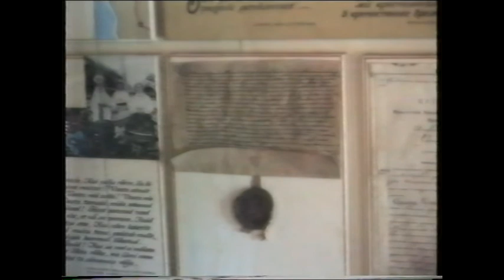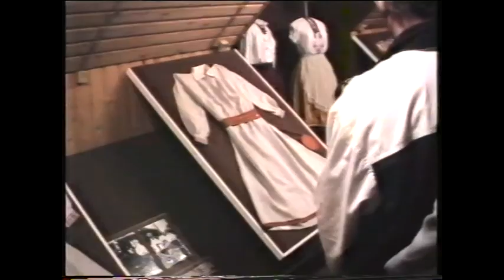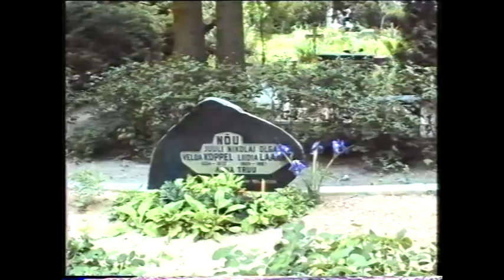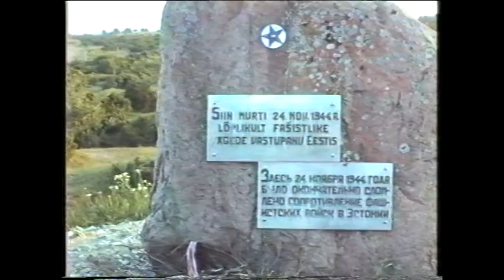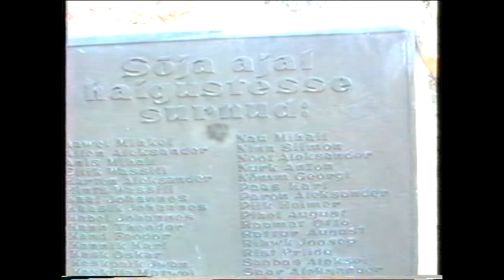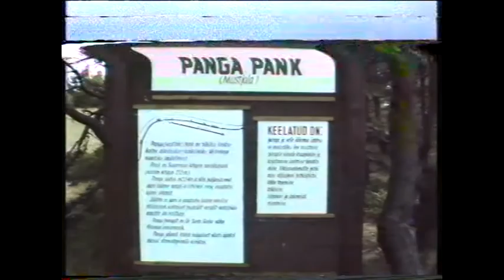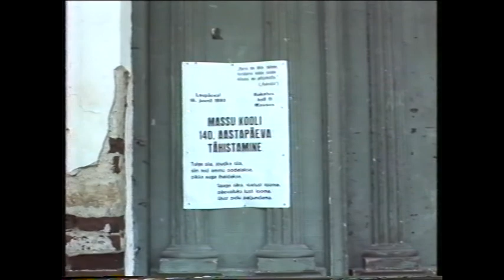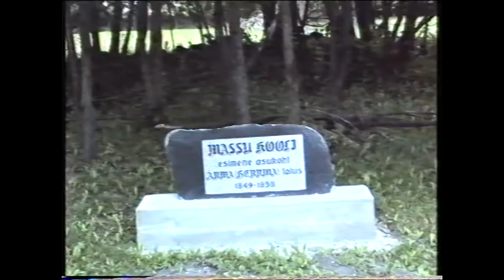Tagasi vabas Eestis ja eestlased Rootsis alates 1989. 11. osa.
Enn Nõu enda võetud videod alates 1989. Helga ja Enn Nõu Eesti reis 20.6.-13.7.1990. Edasi selle sarja eelmiselt videolt 10. osalt. Pooleli: Raekülas Harri Nõmme pool 5.7.1990. Valve Kopluse pool Raekülas 5.7.1990. Virtsus Gildemannide pool. Kuivastusse 6.7.1990. Koguvas, Ago Rullingo ja Alviine Smuuliga. Muhu tuulik, Neo talu, Saikla kalmistu - Nõmme surnuaed, Kaali järv 6.7.1990. Heino Nõu pool Kuressaares 6.7.1990 ja Endel Nõu. Heino Nõu suvilas 6.7.1990. Sõrve sääre tipul 6.7.1990 ja Vello Laanet. Tehumardi 6.7.1990. Kuressaares 7.7.1990. Lobi talus 7.7.1990 ja Mihkel. Tagaveres 7.7.1990 ja Laivi, Ülo Laanet. Lootse talus 7.7.1990. Arvo ja Kati Nõu. Kägi ja Mäe talus Saikla külas 7.7.1990 ja Maimu Kallus. Kuressaare Kuursaalis 7.7.1990. Heino Laanet. Panga pangal 7.7.1990. Mustjalas. Leisi apteekri pool 7.7.1990. Kuressaarest Muhusse 8.7.1990. Soondas Juta ja Joosep Naabri pool 8.7.1990. Endel Nõu. Üle Virtsu, üle väina. Gildemannide pool 8.7.1990. Kõmsi surnuaial 8.7.1990. Massu mõisahoone. Tee läbi Mõisaküla 8.7.1990. Leida Kaja pool Küüne talus Kuke külas 8.7.1990. Pooleli. Edasi selle sarja järgneval videol, 12. osas.